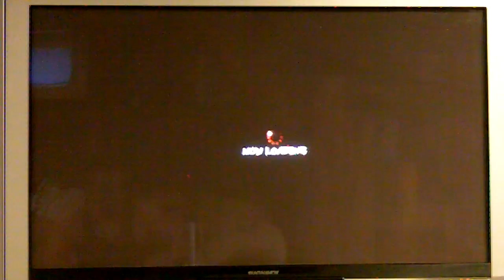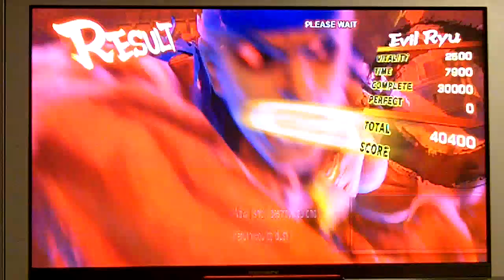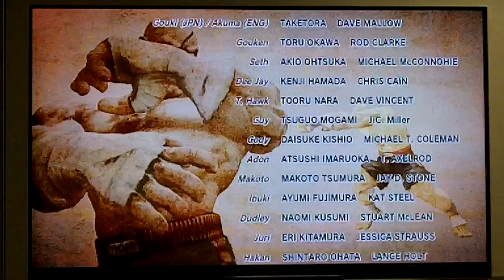Super Street Fighter 4 Arcade Edition Evil Ryu Story Playthrough pt.2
A arcade playthrough with evil ryu and one match with oni still learning with the new charecters but enjoy.